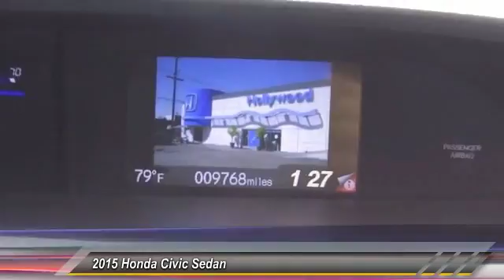2015 Honda Civic Sedan HOLLYWOOD, LOS ANGELES, CULVER CITY, SANTA MONICA, SAN FERNANDO VALLEY, 80938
2015 Honda Civic Sedan 4DR CVT LX

6511 Santa Monica Blvd.

HONDA OF HOLLYWOOD PROUDLY SERVING HOLLYWOOD, LOS ANGELES, CULVER CITY, SANTA MONICA, SAN FERNANDO VALLEY, AND SURROUNDING SOUTHERN CALIFORNIA LOCATIONS. THIS SILVER 2015 Honda CIVIC SEDAN IS EQUIPPED WITH A Engine: 1.8L I-4 SOHC 16-Valve i-VTEC, AUTOMATIC TRANSMISSION, AND RECEIVES AN ESTIMATED 30 City/39 Hwy MPG. OR VISIT US AT 6511 SANTA MONICA BLVD. HOLLYWOOD, CA 90038 CARFAX Certified 1-Owner 2015 Honda CIVIC SEDAN 4DR CVT LX Stock #: 809388 | VIN: 19XFB2F59FE295005 | 2015 Honda Civic Sedan 4dr CVT LX Honda of Hollywood